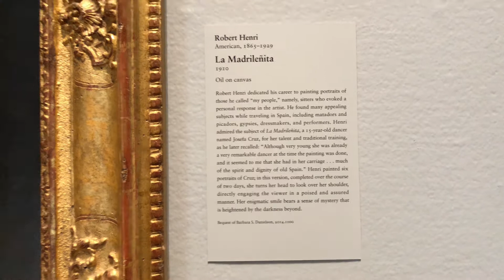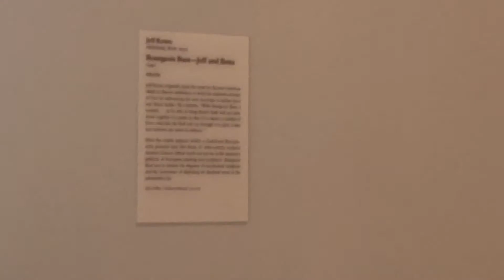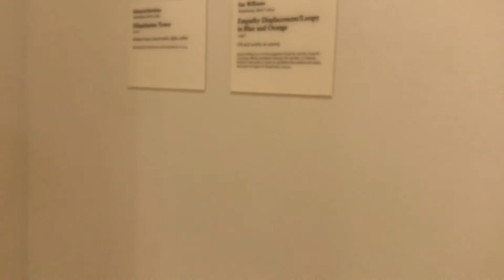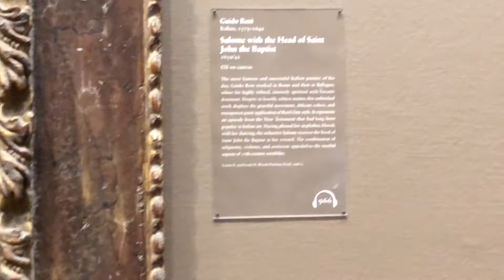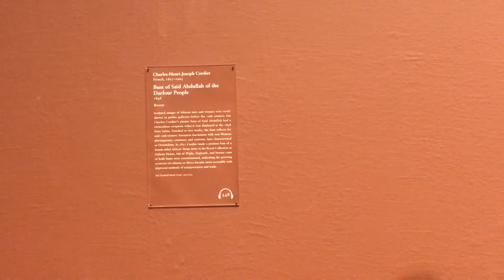The Art Institute of Chicago (2019)